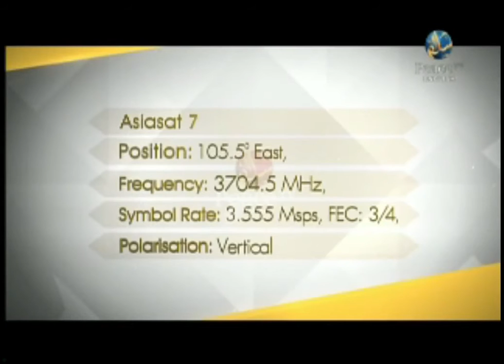Tune to Peace TV Chinese Satellite frequency 和平卫视中文 和平卫视中国的 和平卫视中文台的信号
感谢安拉和平卫视中文台开工了。现在可以看卫星锅亚洲7上。和平卫视中文的信号 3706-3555 V 5012/5013。